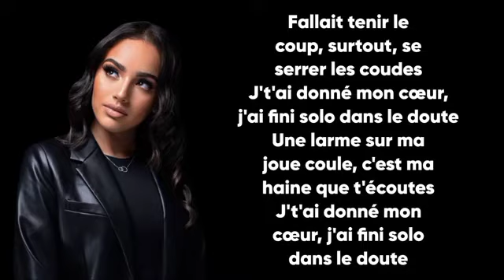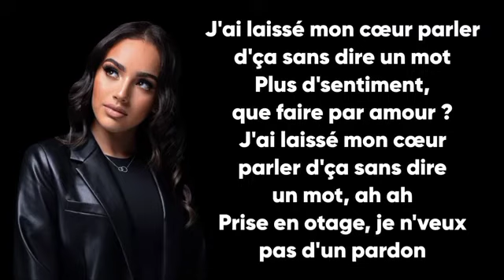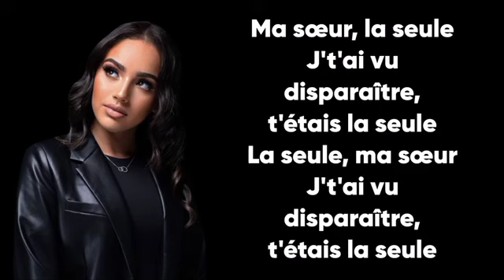Cheryn Ah - Lettre à ma sœur (Paroles/Lyrics)